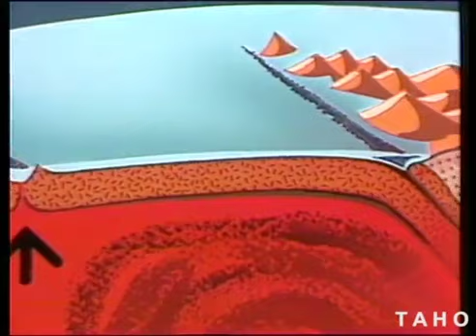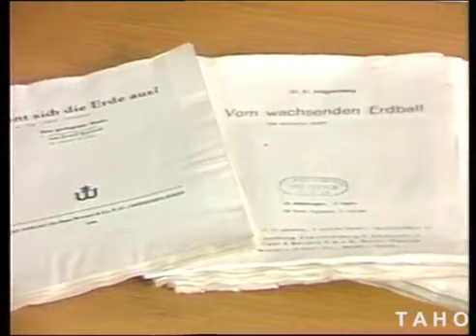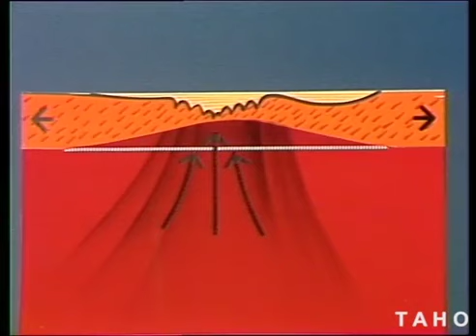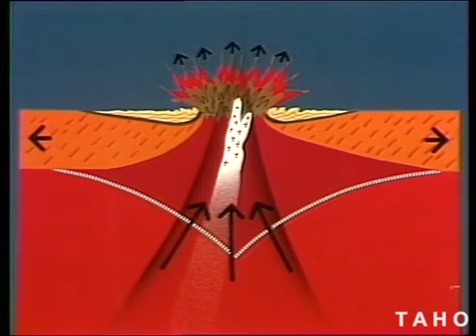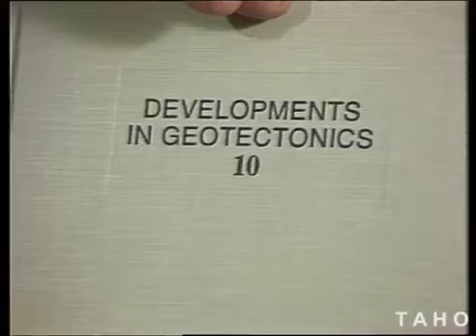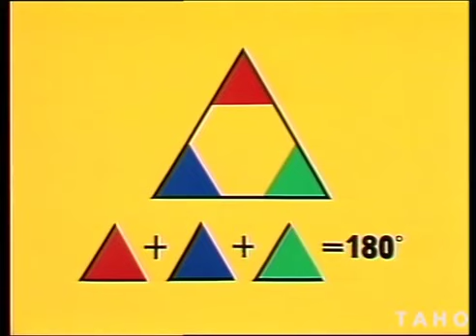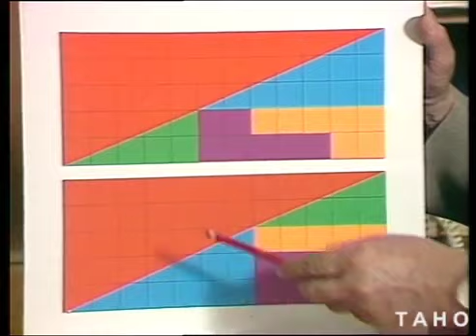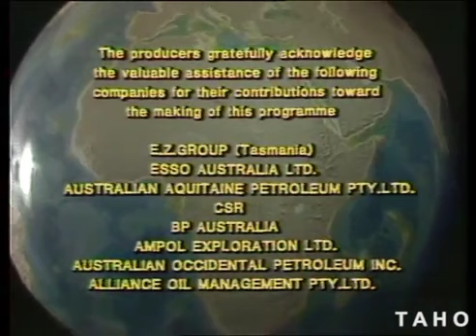Neal Adams/Samuel Carey